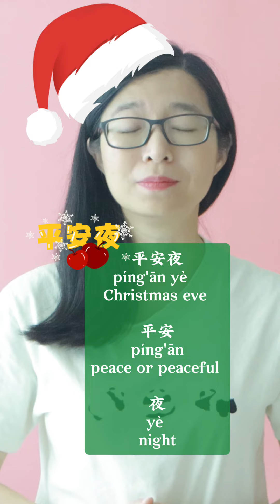Christmas Phrases in Chinese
Join us in this festive journey as we explore Christmas Phrases in Chinese! In this video, we dive into the meanings and pronunciations of popular Christmas terms. From "圣诞" (shèngdàn) meaning Holy Birth to "圣诞快乐" (shèngdàn kuàilè) for Merry Christmas, we cover a range of phrases that will enrich your holiday vocabulary. Whether you're a language enthusiast or just love the festive season, this video is perfect for you.

📚 Our Chinese Courses:
     📘 Pinyin Mastery: Perfect pronunciation.
     📘 Conversational Skills: Speak confidently.
     📘 Decoding Chinese Characters.
     📘 Business Chinese.
     📘 HSK & YCT Exam Prep.
     📘 Courses for Kids.

- WeChat: HuiChinese会中文